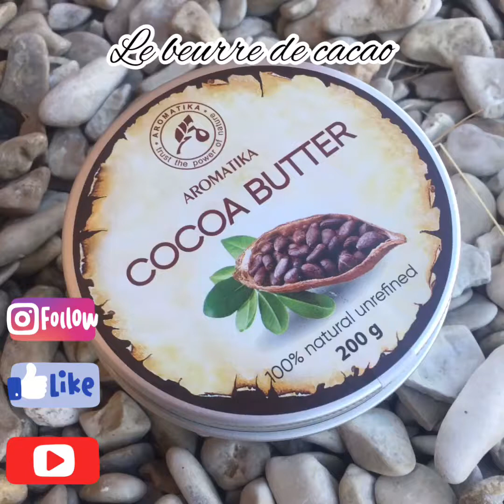Minute beauté ( le beurre de cacao)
Les beurres de cacao naturels forment un complexe naturel de vitamines, de substances biologiquement actives, d'acides gras et d'autres composants utiles nécessaires à la santé et à la beauté de notre peau, cheveux, visage et corps.
Le beurre de cacao signifie la protection et les soins naturels.

Bienfaits du beurre de cacao:
- Pour les peaux sèches, sensibles, fatiguées, enflammées;
- Peaux desséchées, à problèmes, vieillissantes, irritées et délicates;
- Ralentit le vieillissement;
- Lisse les rides (dynamique, petites rides);
- Rend la peau veloutée et lisse;
- Protège la peau du soleil;

Butter cacao convient parfaitement pour les utilisations suivantes:
- Soins de la peau
- Soins des lèvres
- Soins des mains et des ongles
- Soins des cheveux
- Massage
- Cosmétiques
- Aromathérapie
- Huile de protection solaire

N’hésite pas à visionner ces vidéos si ça peut t’intéresser

Je te laisse un peu plus découvrir dans ma vidéo.

Merci d’avoir regardé, liké ou t’être abonné à ma chaîne. 🙏🏽

N’hésite surtout pas à laisser un commentaire ou me donner ton point de vue.

Possibilité de faire des soins énergétiques ou une guidance complète sur demande.

Si tu souhaites me soutenir tdans ce que je fait

Si tu souhaites apprendre un peu plus sur le yoga kundalini ou la méditation, je t’invite à cliquer sur ces liens.